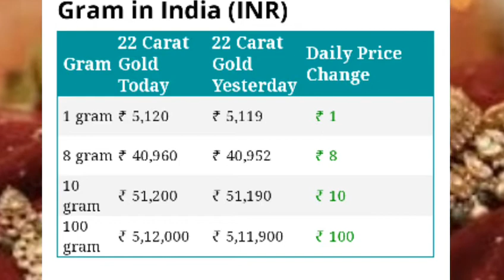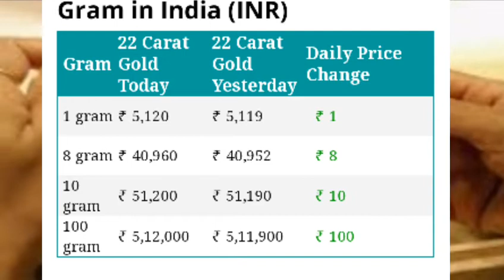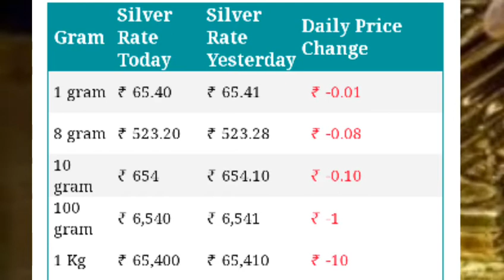9 नवंबर 2020 gold rate today, आज का सोने का भाव,9 November gold price, sone ka price today